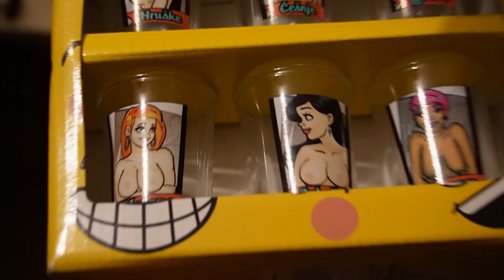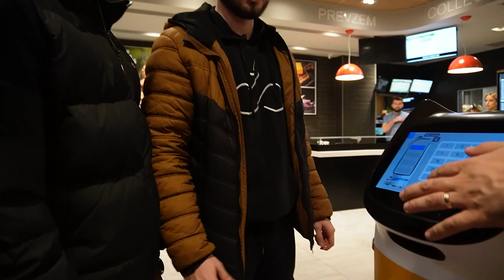Varnostnik nas je NAPADEL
LOUD = FUNNY

V videu so se izvajale norčarije.